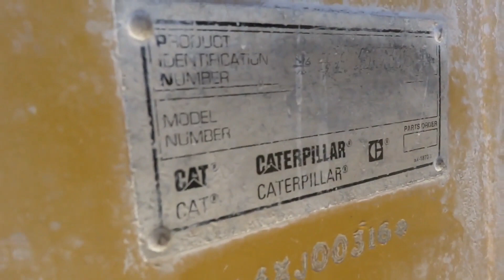1993 CATERPILLAR 777C For Sale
MAKE: CATERPILLAR, WE CAN SELL AS WHOLE OR CAN PART OUT IF NEED MAJOR COMPONENT
MODEL: 777C
VIN: 4XJ00316
WHEEL BASE: 180
DID IT START?: YES
KEYS: NO
JUMP BATTERIES” YES
STARTING FLUID: NO
TYPE OF TRANSMISSION: AUTOMATIC
AIR CONDITIONING: YES
WARNING LIGHTS: NO
ENGINE MAKE: CATERPILLAR
ENGINE MODEL: 3508
HORSE POWER: N/A
SERIAL NUMBER: N/A
MILES: 263923
HOURS: 57542.6
SUSPENSION NOTES: HYDRAULIC\RIGHT SIDE APPEARS TO BE LEAKING
BODY MAKE: CATERPILLAR
CONTROLS NOTES: CATERPILLAR PAYLOAD MEASUREMENT SYSTEM
BACKUP CAMERA: NO
HEAD NOTES: DENTS ON TOP OF BED
LEFT SIDE NOTES: HYDRAULIC TANKS ON THE LEFT SIDE
FUEL TANK COMPOSITION: STEEL
FUEL TANK CAPACITY: N/A
BODY COMPOSITION: STEEL
BODY LENGTH: 23 FT
TARP SYSTEM: NO
SHIPPING LENGTH: 32.3 FT
SHIPPING WIDTH: 17.1 FT
SHIPPING HEIGHT: 16.8 FT
LEFT FRONT TIRE NOTES: SIDEWALK CRACKS GOOD TREAD
WHEEL TYPE: STEEL
TIRE SIZE: 27.00-49
RIGHT FRONT TIRE NOTES: GOOD TREAD
WHEEL TYPE: STEEL
TIRE SIZE: 27.00-49
LEFT REAR TIRE NOTES: SIDEWALK CRACK, WORN TREAD OUTSIDE TIRE GOOD TREAD INSIDE
WHEEL TYPE: STEEL
TIRE SIZE: 27.00-49
WHEEL TYPE: STEEL
TIRE SIZE: 27.00-40
HITCH TYPE: PINTLE

WE CAN SELL AS WHOLE OR CAN PART OUT IF NEED MAJOR COMPONENT